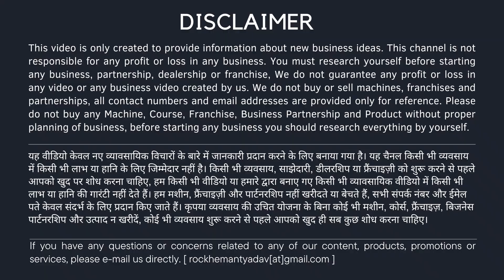400 ग्राम तोलो लाख रुपए ले जाओ! 🔥 New Business Idea 2024! 🔥